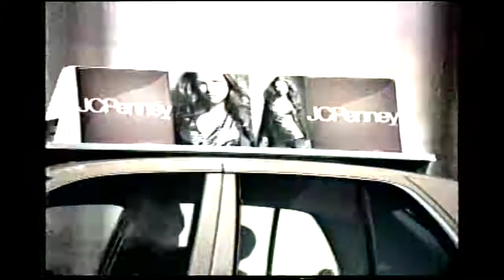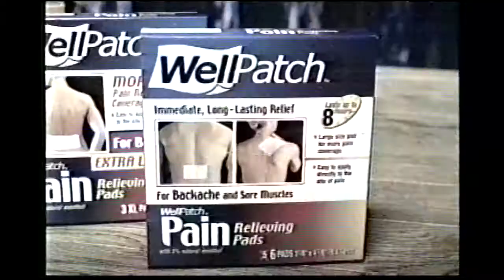September 22, 2005 KCNC-TV CBS Commercials (Part 2)